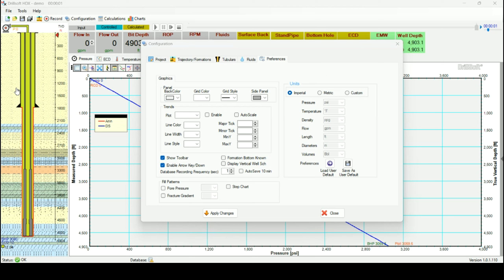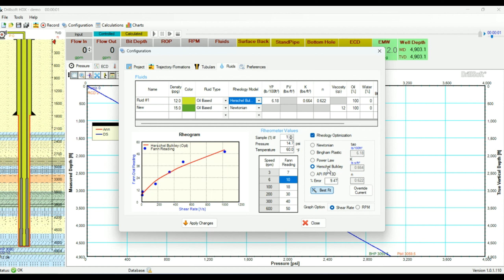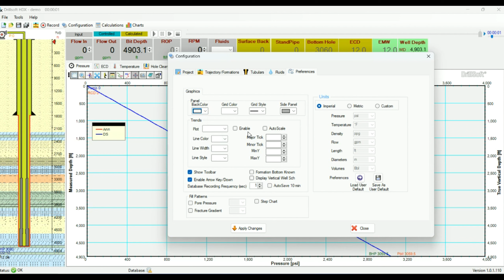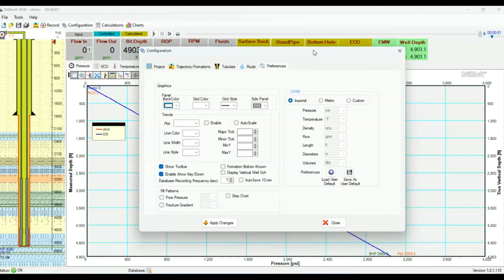CRIANDO PROJETO DE UM POÇO PELO HDX PLUS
Neste vídeo iremos aprender como criar um projeto de um poço pelo software HDX Plus